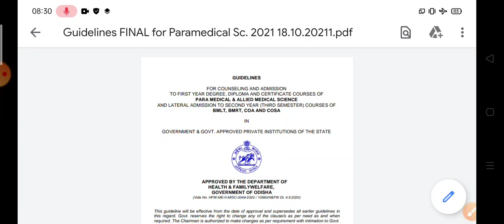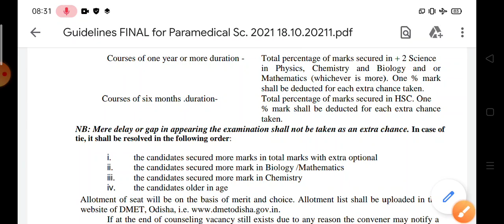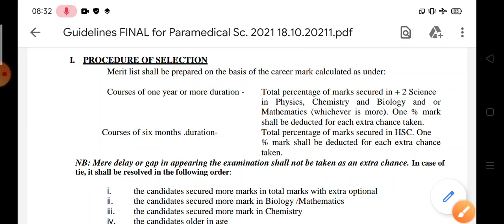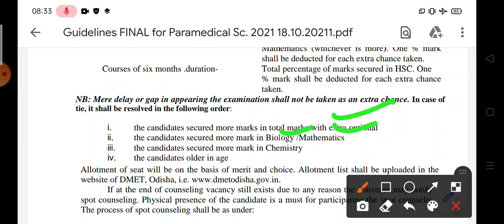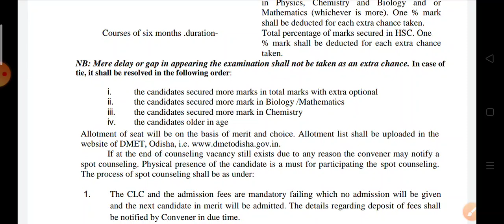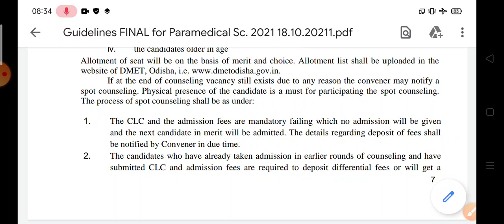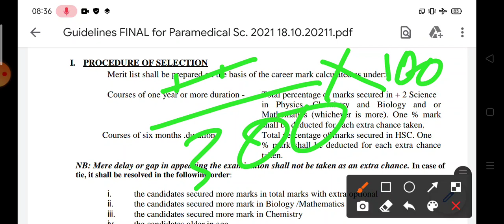Selection procedure for different paramedical courses in odisha | odisha nursing admission 2021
How to submit your career marks or academic details in Nursing application form :

you can join our telegram channel to get more information about various courses

How to register  in nursing admission 2021_22 ?
How to apply for nursing addmission 2021-22 ?
How to apply for bsc nursing addmission 2021-22?
How to apply for GNM nursing addmission 2021-22 ?
How to apply for anm nursing addmission 2021-22 ?
How to apply for post basic bsc nursing addmission 2021-22?
How to apply for MSc nursing admission 2021-22?
How to apply for post basic diploma nursing addmission 2021-22?
How to apply for bsc nursing addmission 2021-22 in odia?
How to apply for GNM nursing addmission 2021-22 in odia?
How to apply for anm nursing addmission 2021-22 in odia?
How to apply for post basic bsc nursing addmission 2021-22 in odia?
How to apply for MSc nursing admission 2021-22 in odia?
How to apply for post basic diploma nursing addmission 2021-22 in odia?

benifits of nursing courses , anm course admission , GNM nursing course admission, bsc nursing course admission, MSc nursing course admission in odisha
bsc nursing addmission , bsc nursing course  eligibility criteria , bsc nursing entrance exam , bsc nursing course admission updates , bsc nursing addmission 2021-22 , bsc nursing course , bsc nursing addmission fees.Odisha Nursing Course Eligiblity Details NEW UPDATE For  Anm, bsc New Admission Dmetodisha nursing Admission Odisha। Ossscnursing ANM course Gnm course Nurse nhm, gnm , dpharm , dpharmacy addmission 2021-22 online apply.
Odisha Paramedical Course Admission 2020, Odisha Medical Course Admission 2020, Odisha DMLT Admission 2020, Odisha OT Technician Admission 2020

OdishCourse Admission 2020, Odisha Medical Course Admission 2020, Odisha DMLT Admission 2020, Odisha OT Technician Admission 2020

Odisha Paramedical Course Admission 2021, Odisha Medical Course Admission 2021, Odisha DMLT Admission 2021, Odisha OT Technician Admission 2021

D pharmacy Course Admission 2021, Odisha Medical Course Admission 2021 Odisha D pharmacy Admission 2021, Odisha bsc nursing Technician Admission 2021

There are many government as well as private medical colleges which provides Dmlt course.
You can apply for this job after passing class12 science through online mode .
If you are interested in doing jobs in medical field then Dmlt course is best career options 🎯
So see this video completely to understand the online application procedure.